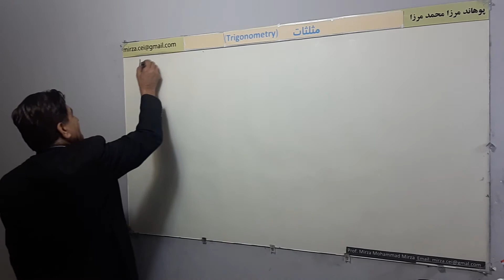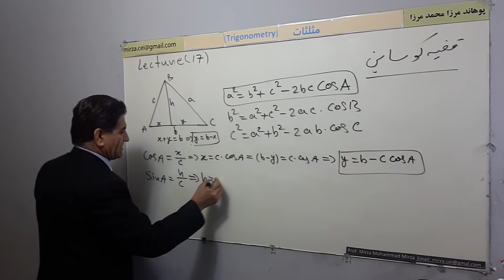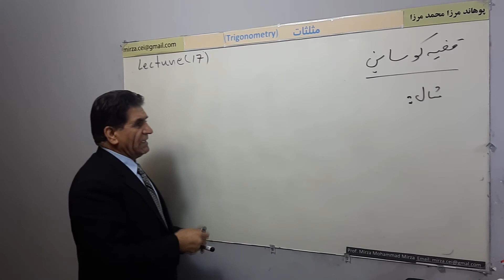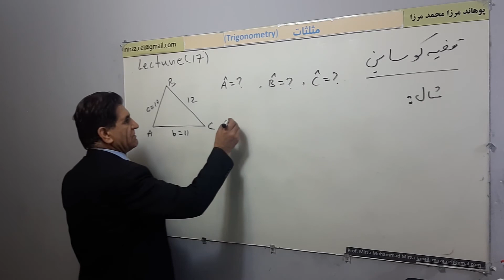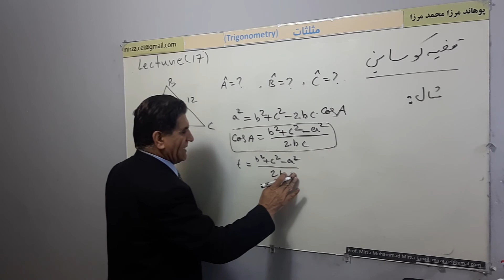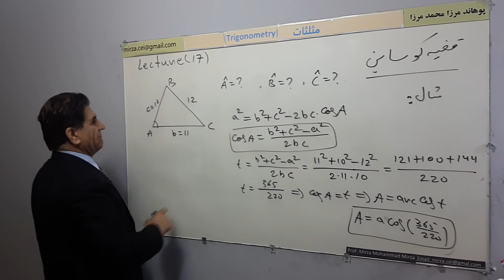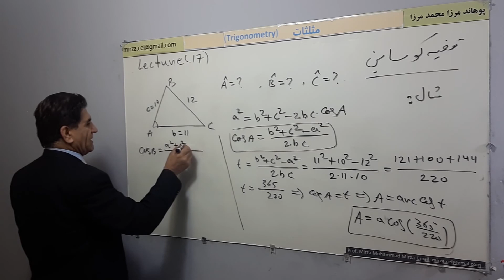L 17, قضیه کوساین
قضیه کوساین
مثلثات